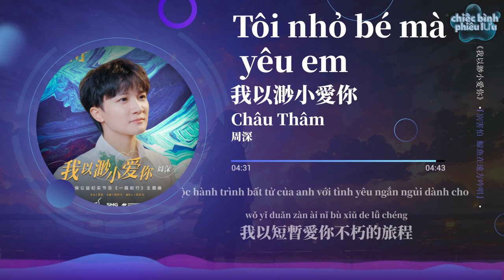【Vietsub + Pinyin】Tôi nhỏ bé mà yêu em - Châu Thâm | 我以渺小愛你 - 周深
Tôi nhỏ bé mà yêu em  - Châu Thâm
Lyricist:唐恬
Composer:周以力

啦啦啦啦啦 啦啦啦
啦啦啦啦啦啦啦
我以渺小愛你同行的旅程
最美麗的風景 從不會關上門
天空 荒原 大海和人生
路上做個孩子 又明亮又單純
如小鹿一樣看 星辰
海風送給島嶼 幾億萬年的吻
大雨落山川像心跳聲
世界那麼大 我 是短短的一瞬
以渺小愛你 能不能
請你和我交換 旅途黃昏
海浪和雲層
讓一切 發生 相遇 倖存
天上有 日月和星辰
地上沒有異鄉人
都曾呼吸狂奔 相愛支撐
命才成為生
一路有 熱淚與天真
擁抱細碎的傷痕
別害怕 鯨魚在遠方吟唱
燈塔的歌聲
我以渺小愛你給我的旅程
三億歲的石頭 和一百歲的城
身上落下的雪剛出生
老爺爺的眼神 大樹的年輪
在時光面前皆我們
請你和我交換 旅途的風
前方的可能
讓一切 發生 相遇 作證
地上沒有異鄉人
命才成為生
擁抱細碎的傷痕
燈塔的歌聲
啦啦啦啦 啦啦啦
啦啦啦啦 啦啦啦
地上沒有異鄉人
命才成為生
世上有 溫柔的靈魂
像螢火飛舞夜深
哪怕空無一人 山谷有燈
尋著光相認
我以短暫愛你不朽的旅程

Lā lā lā lā la lā lā la
lā lā lā lā lā lā la
wǒ yǐ miǎoxiǎo ài nǐ tóngxíng de lǚchéng
zuì měilì de fēng yǐng cóng bù huì guān shàngmén
tiānkōng huāngyuán dà huǎ hé rénshēng
lùshàng zuò gè háizi yòu míngliàng yòu dānchún
rú xiǎolù yīyàng kàn xīngchén
hǎifēng sòng gěi dǎoyǔ jǐ yì wàn nián de wěn
dàyǔ luò shānchuān xiàng xīntiào shēng
shìjiè nàme dà wǒ shì duǎn duǎn de yīshùn
yǐ miǎoxiǎo ài nǐ néng bùnéng
qǐng nǐ hé wǒ jiāohuàn lǚtú huánghūn
hǎilàng hé yúncéng
ràng yīqiè fāshēng xiāngyù xìngcún
tiānshàng yǒu rì yuè hé xīngchén
dìshàng méiyǒu yìxiāng rén
dōu céng hūxī kuángbēn xiāng'ài zhīchēng
mìng cái chéngwéi shēng
yīlù yǒu rèlèi yǔ tiānzhēn
yǒngbào xìsuì de shānghén
bié hàipà jīngyú zài yuǎnfāng yínchàng
dēngtǎ de gēshēng
wǒ yǐ miǎoxiǎo ài nǐ gěi wǒ de lǚchéng
sān yì suì de shítou hé yībǎi suì de chéng
shēnshang luòxià de xuě gāng chūshēng
lǎo yéyé de yǎnshén dà shù de nián lún
zài shíguāng miànqián jiē wǒmen
qǐng nǐ hé wǒ jiāohuàn lǚtú de fēng
qiánfāng de kěnéng
ràng yīqiè fāshēng xiāngyù zuòzhèng
yǒngbào xì suì de shānghén
dēngtǎ de gēshēng
shìshàng yǒu wēnróu de línghún
xiàng yíng huǒ fēiwǔ yè shēn
nǎpà kōng wú yīrén shāngǔ yǒu dēng
xúnzhe guāng xiàng rèn
wǒ yǐ duǎnzàn ài nǐ bùxiǔ de lǚchéng